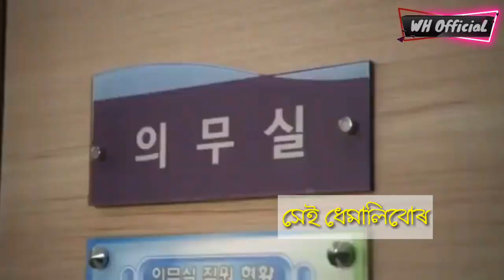Enekuwa Huwa Nai || Official Video || Achurjya Borpatra || New Assamese Song 2019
Singer : Achurjya Borpatra
Music & Lyrics : Achurjya Borpatra
Music Producer: Papu Gogoi ( Papz )
Additional Music Producer : Pranoy Dutta
Mix & Mastering : Diganta Bordoloi

                     🔥ধন্যবাদ🔥